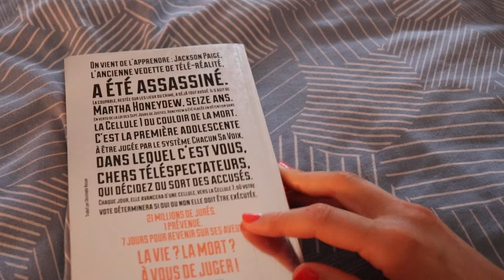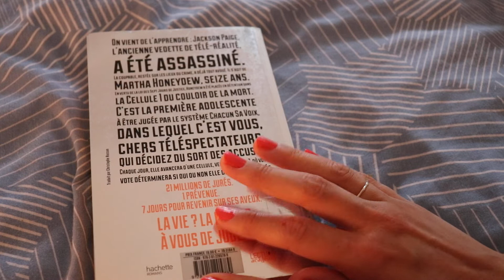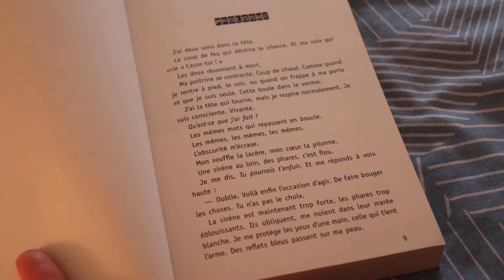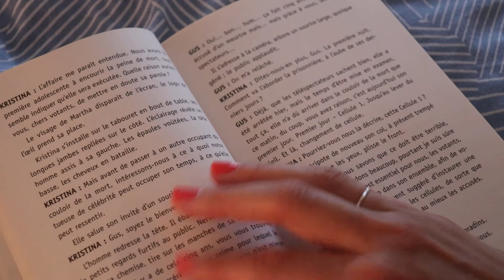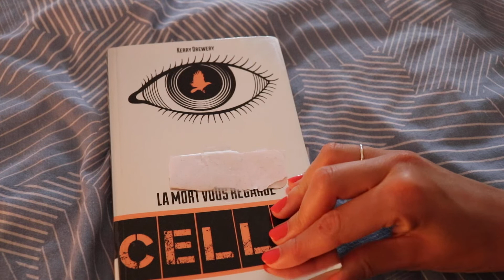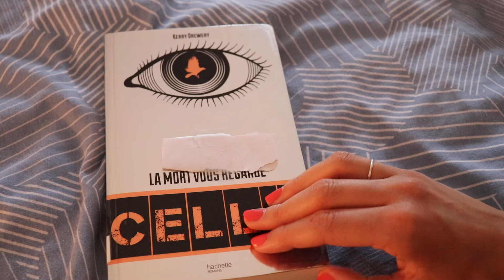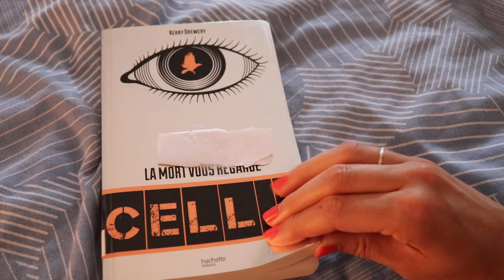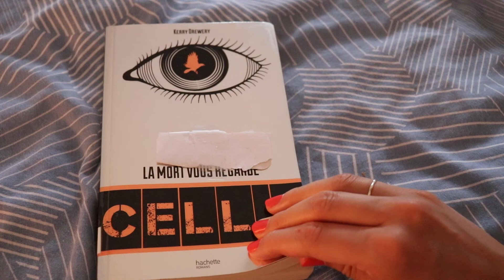ASMR français - Lecture et avis roman : Cell 7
Bonjour/Hello,
Dans cette vidéo, je vous donne mon avis sur le roman Cell 7 de Kerry Drewery, après en avoir lu quelques pages. J’espère que ça vous plaira. Merci d’avoir regardé ma vidéo.